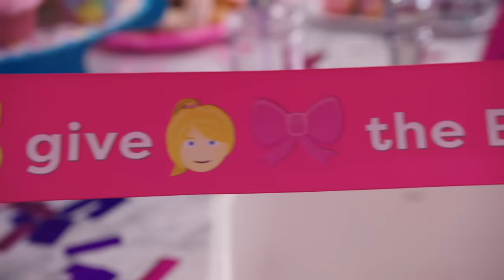It’s Time To Celebrate JoJo’s Dream Birthday!!! | JoJo’s Dream 16 Birthday Special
Did you tune into JoJo’s Dream Birthday special? Well if you haven’t, now’s your chance to check out a special look at the first few minutes from her birthday special! Catch more JoJo Siwa and more on Nick!